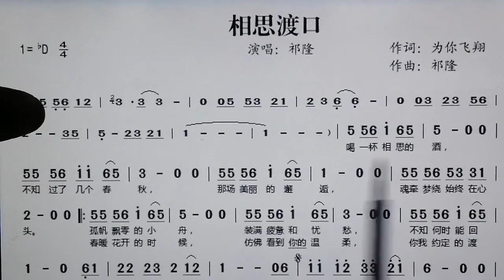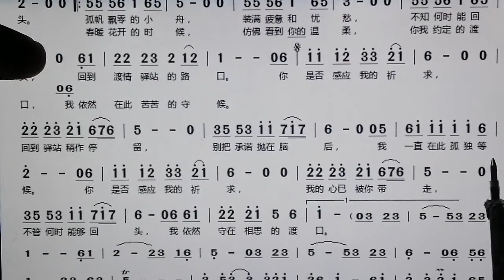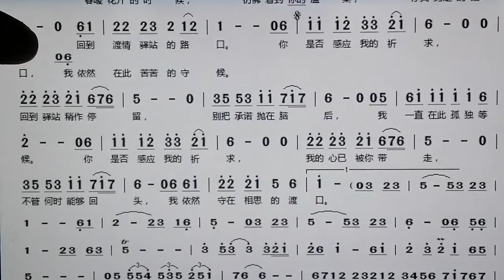吕老师教简谱《相思渡口》